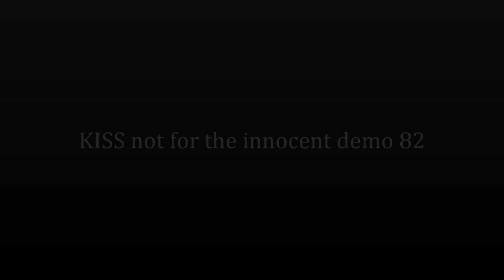KISS not for the innocent demo 82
j'adore la fin ou Paul ne peux s'arrêter de chanter !!!